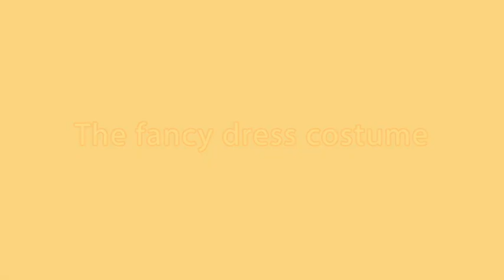Amanda and friends 3: Unit 4. The fancy dress costume